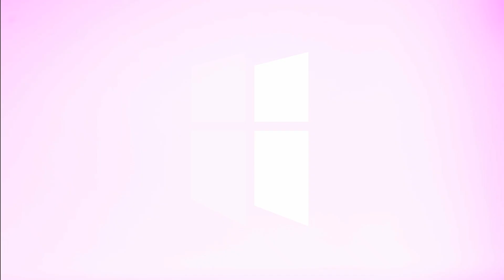The Sound of the Spirit | Pastor Shane Idleman